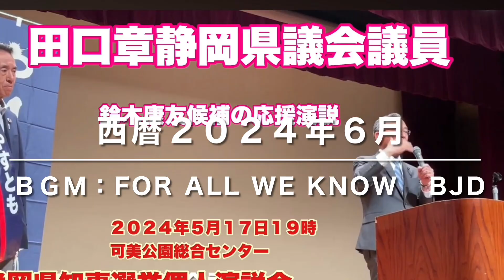えんてつどっとこむ 西暦２０２４年６月 サムネイル